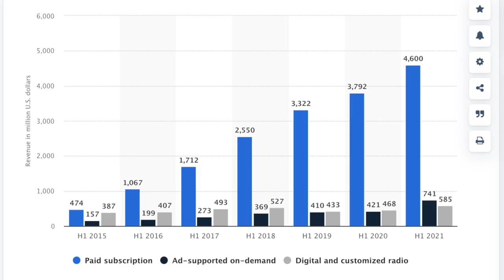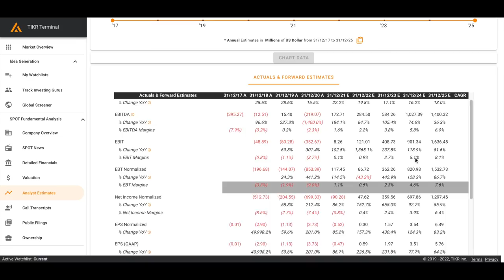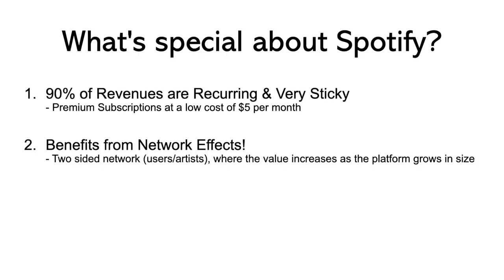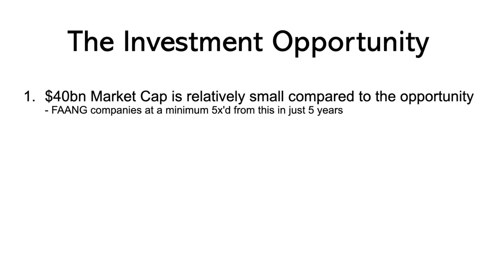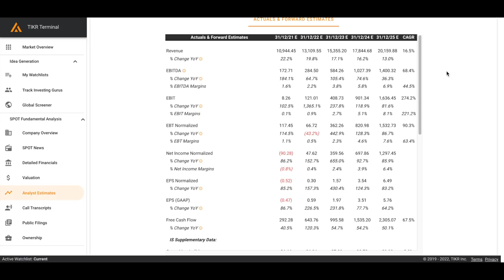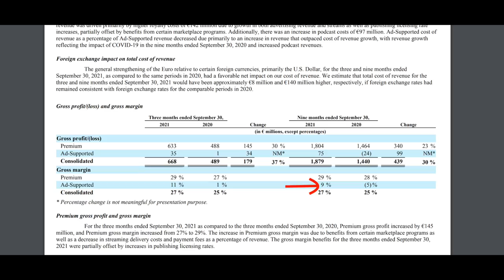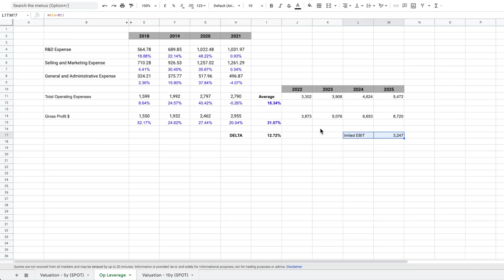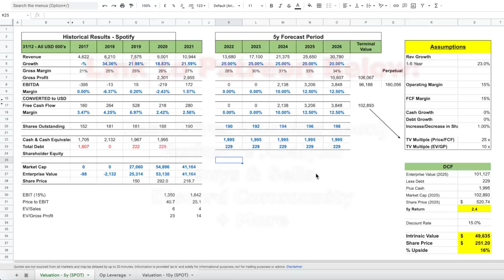Is This The Next FAANG Stock?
Tracking your portfolio returns, dividend & currency loss/gains can be very difficult. I use Sharesight to track my absolute portfolio returns and analyse my portfolio just like a Hedge Fund or Money Manager would. You can also benchmark your performance against any ETF or managed fund (S&P 500, Nasdaq QQQ etc) to see if you are outperforming or lagging the market.